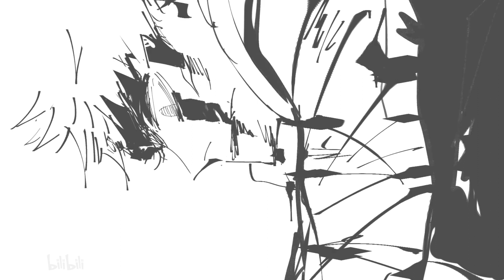【咒術回戰/五悠手書】你是我最珍貴的願望 (含133本誌內容)